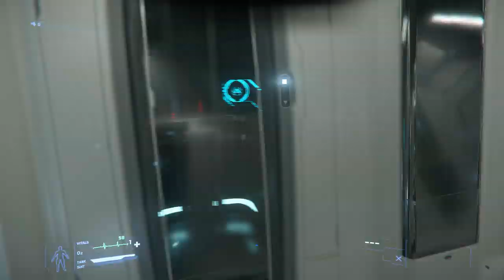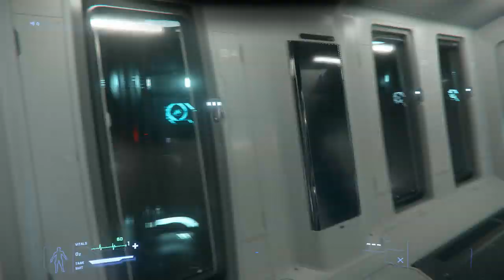[FR] Star Citizen - Mise à jour - PTU 3.6.2 - Visite du 890 Jump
CIG a livré un autre bout de 3.6 : le 890 Jump!

Les liens vers les sites de la communauté française de Star Citizen et

Musique d'intro : yknowmisterz

Mon code parrainage pour celles et ceux à qui j'ai donné envie de participer à l'aventure Star Citizen : STAR-43SR-BVFJ.

Voici mes specs :Operating system : Windows 10 Famille OS / language : french / Processor : Intel Core i5-6500 CPU @ 3.20GHz (4 CPUs), ~3.2GHz / Memory :16 GB / DirectX Version DirectX 12 / Graphic card : NVIDIA GeForce GTX 1060 6GB Graphic card manufacturer : MSI Graphic card chip type : GeForce GTX 1060 6GB Graphic card memory : 6 GB